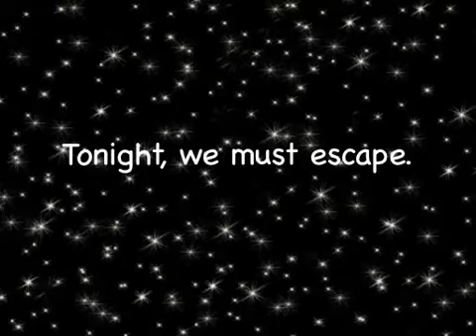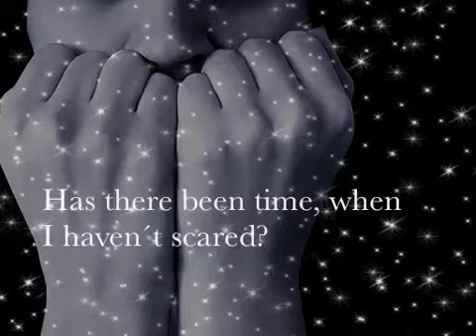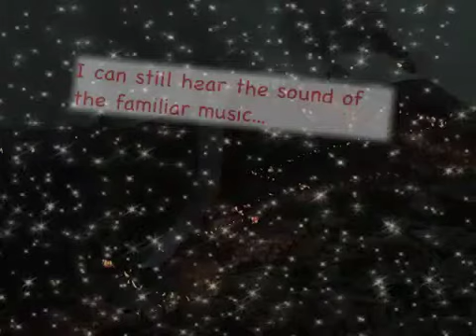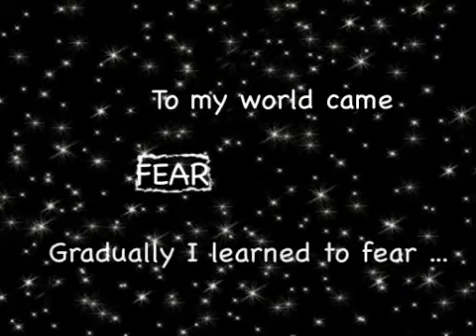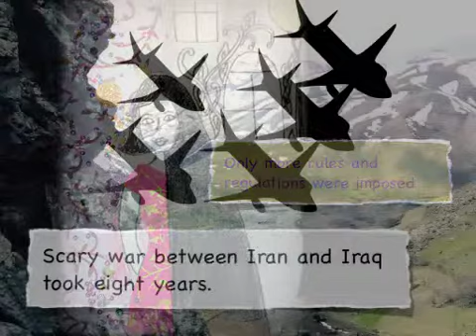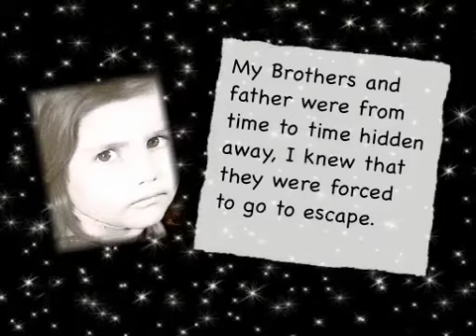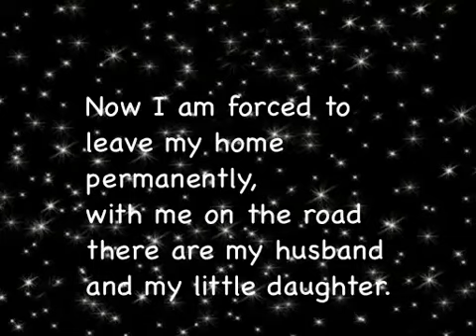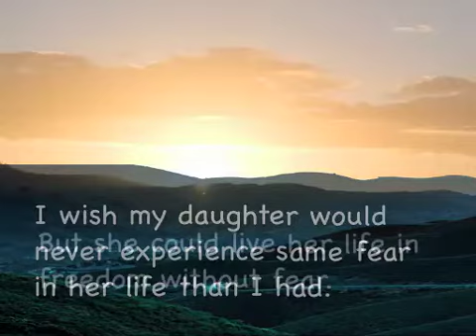TWC - Tonight we must escape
escape from home country